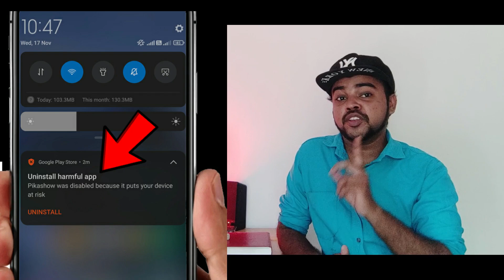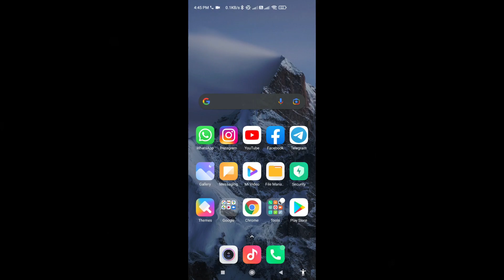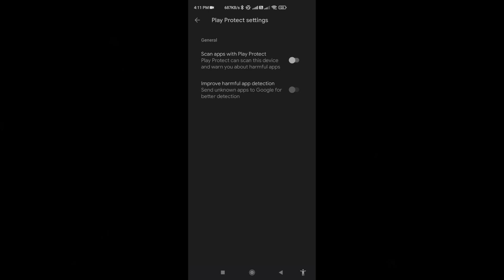🔥எச்சரிக்கை!! Mobile Apps மூலம் மொபைலில் உள்ள தகவல்களை திருடுவதை தவிர்க்க ! இதை பண்ணுங்க!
⚡Amazon Offers (SAVE UP TO 25% RIGHT NOW!!!)